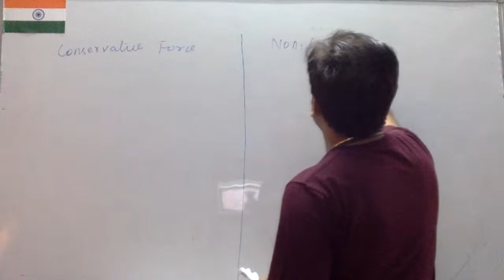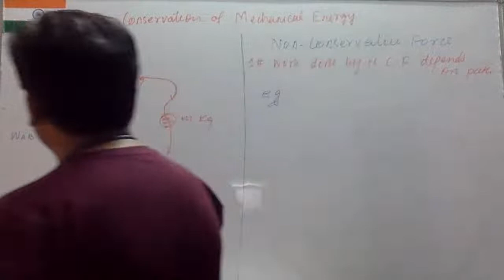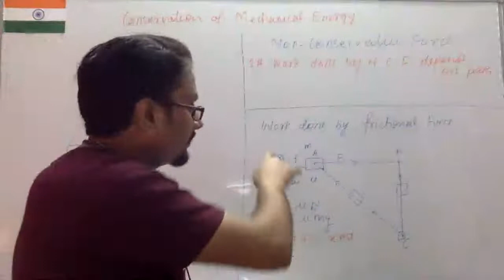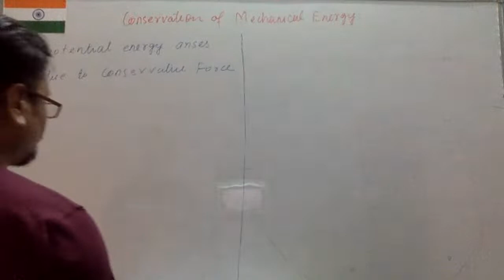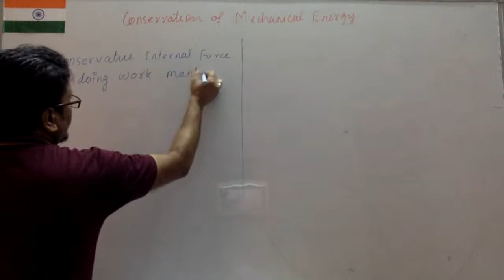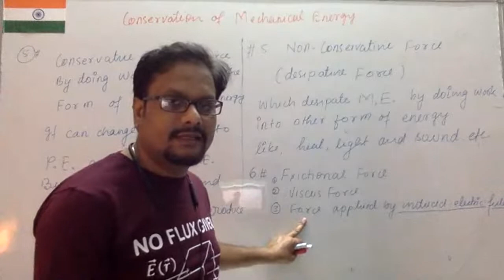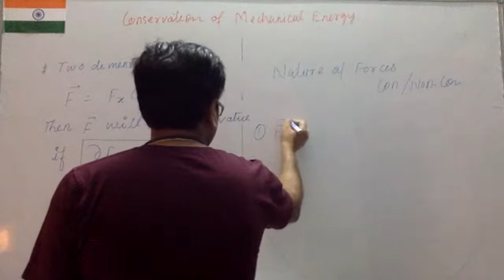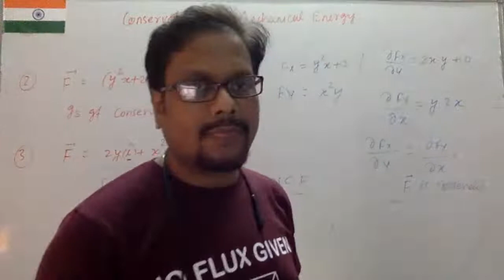WORK 8.3 . POWER AND ENERGY 11TH/JEE/NEET/KVPY